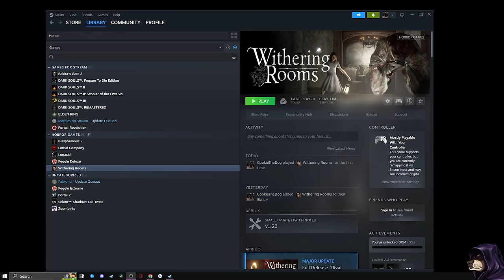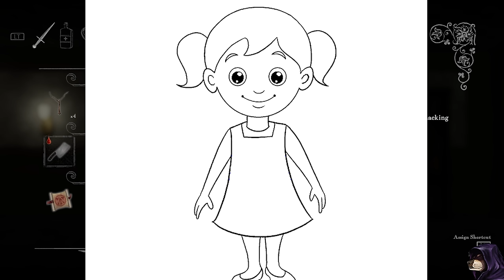A Nice Blend Of "SOULS-LIKE" &...HORROR?!?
It was actually AWESOME! Cool creative ideas for the scary bits and some decent combat

Join the church of cookie the dog to access perks & EMOTES that support cookie's work domination: